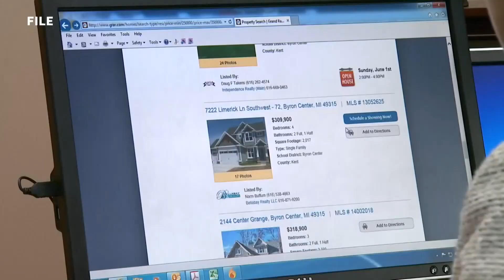TJ Homes: Seven steps to buying a home in 2021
Anyone who’s done it will admit that buying a home can be stressful, but it doesn’t have to be. Not if you know all the steps ahead of time.

Whether you’re a first-time home buyer or you’re ready to upgrade your home, Tammy Jo Budzynski from TJ Homes says there are seven steps to buying a house in 2021.